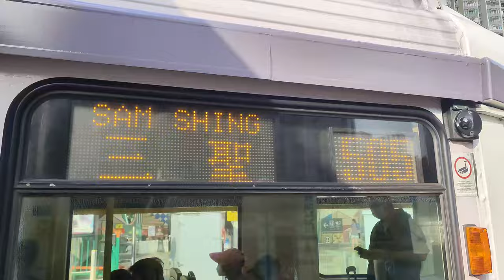🟠🚈 Retro train on different routes! Hong Kong Light Rail 35th anniversary retro vehicle 3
This video was filmed between 2023/09 and 2023/11.
2023 is the MTR Light Rail's 35th Anniversary. MTR introduced 2 retro-themed Light Rail vehicles since 2023/08. Both trains are still running as of 2024/01. The retro train has operated on almost all routes since its introduction. It is quite hard to film the retro train as it doesn't have a regular schedule. From my filming experience and posts reporting the location of the train, it seems that the retro train runs on Route 505 most often.

2023年是輕鐵通車35周年，港鐵在2023年8月推出2輛復古色輕鐵列車，復古輕鐵截至2024年1月仍然運行。自復古列車推出後，列車幾乎在所有路線都有行駛，但因為復古列車沒有固定時間表和路線，所以拍攝難度頗高，而且需要運氣。按過往拍攝經驗和報料，復古列車似乎較經常在505綫上行駛。

0:00 Route 505綫
7:03 Route 507綫
9:50 Route 706綫
12:09 Route 614P綫
13:06 Route 615P綫
14:40 Route 751綫
16:11 Route 761P綫
18:05 Route 614綫